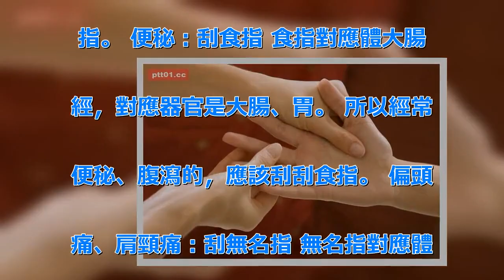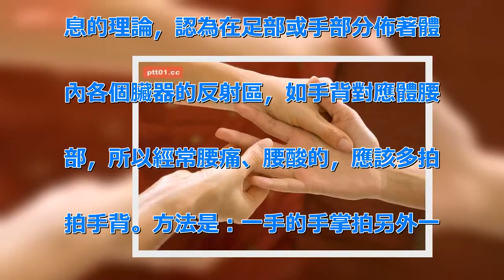太棒了！以前都不知道，原來只要在手上「刮一刮」，就能輕鬆舒緩身體上的小毛病。 | 新闻24小时